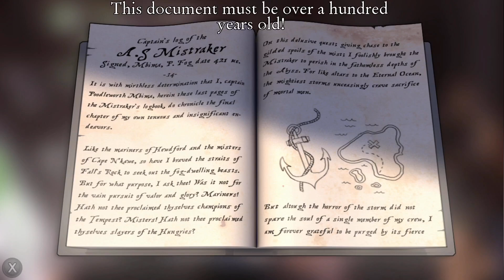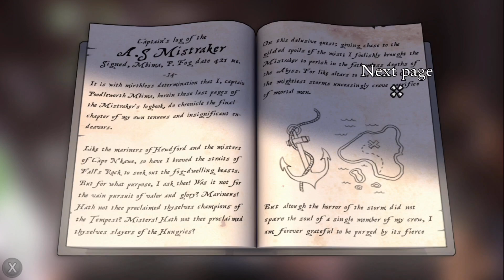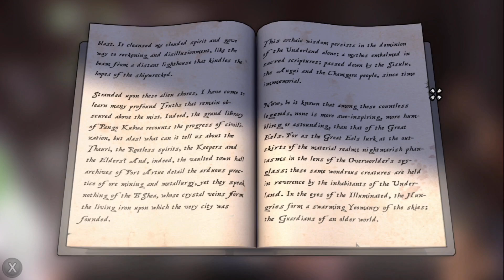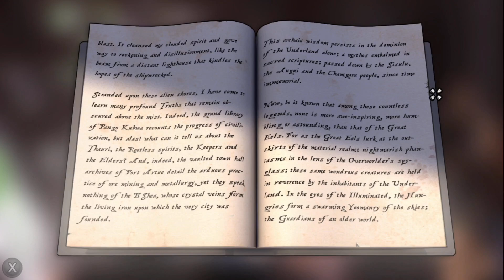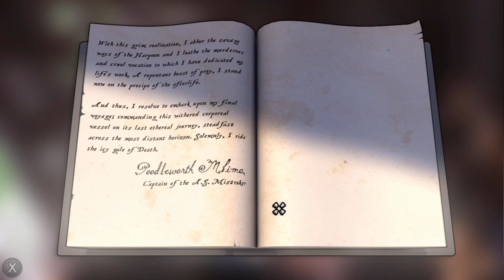Let's Play The Journey Down | Part 20 Lina's Underland Adventures!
We return to Lina and her attempt to escape the Sisulu's Flying Fortress. We also run into a mysterious yet familiar face.